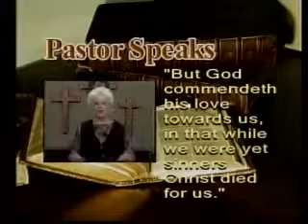Pastor Speaks #1153 Ps.Michael Wortman Sun 2-8-2015